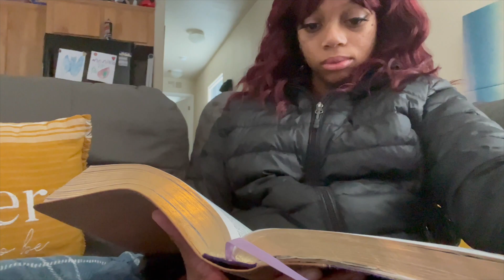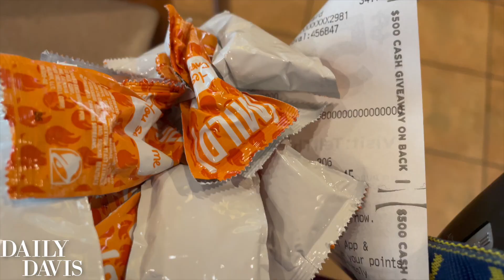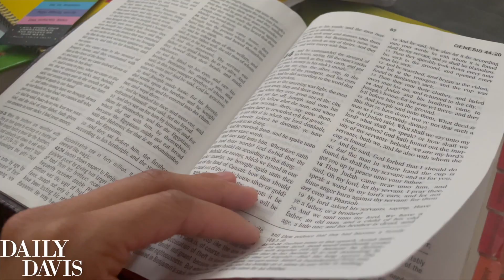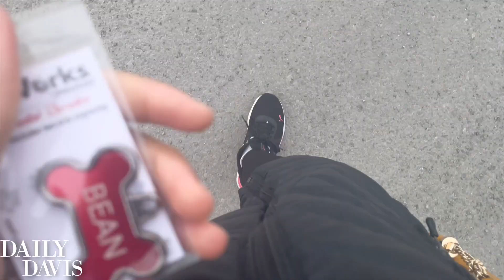Day in The Life of Young Parents| Pregnant with toddler and twins| Date Night!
Four winners will be chosen to receive a $50 Amazon gift card each!

In this video we enjoy some time together without the kids. Did you enjoy the video? Leave more videos suggestions as well!

CAMERA/EDITOR/LIGHTS:

•iMovie
•Ring Light (white light) OR Daylight

Intro Track/Outro Track: “Better” - Anno Domini Beats

BUSINESS

{If you read this far, comment "Aira Beara Marinera"! XD}
Love,